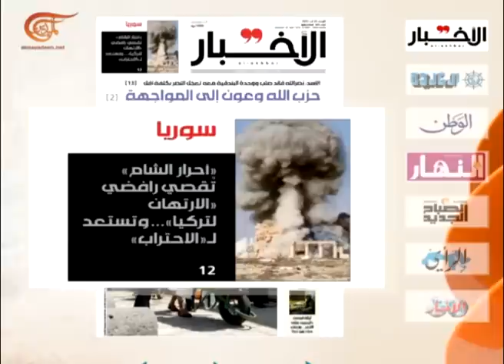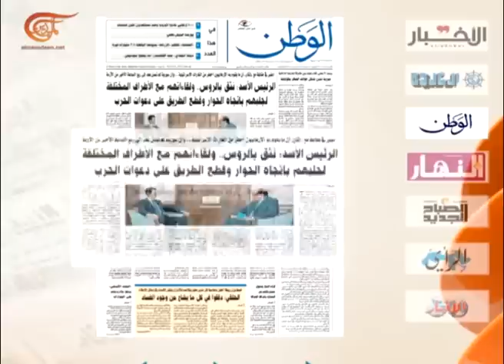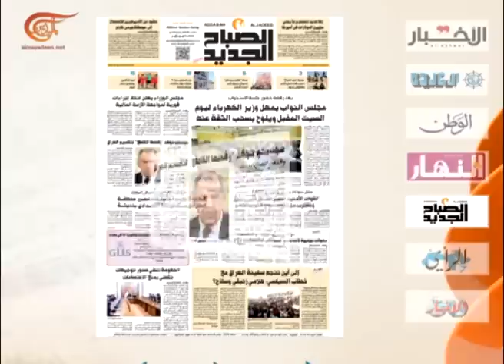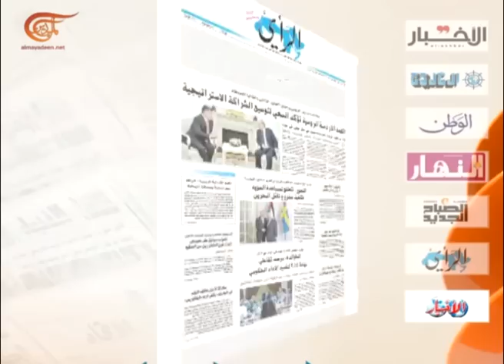نشرة الأخبار | الصباحية | 2015-08-26